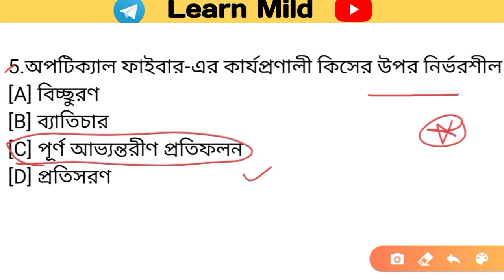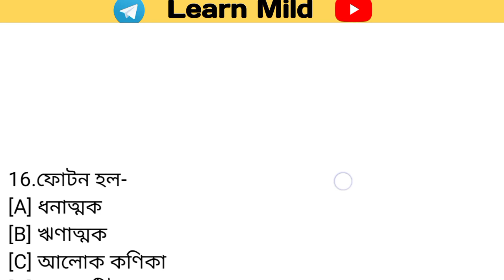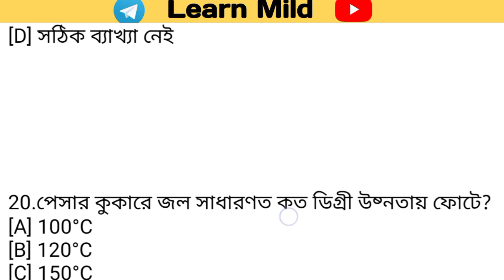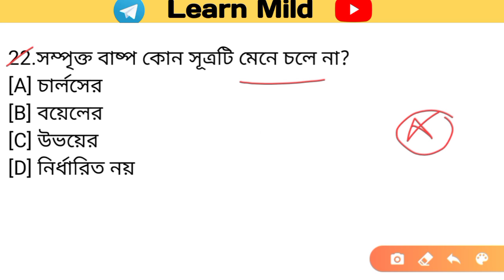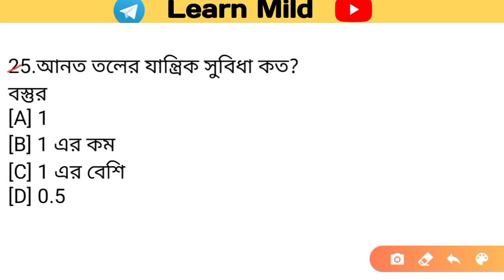ANM GNM Entrance Exam Preparation 2022 | Physical Science | Learn Mild